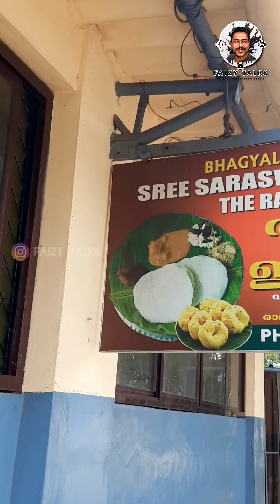Ramassery idli palakkad